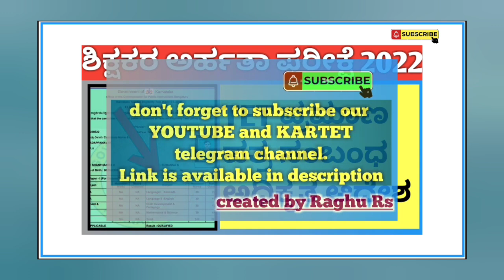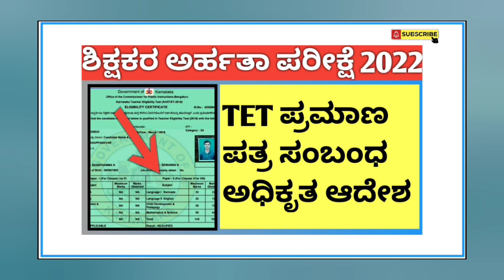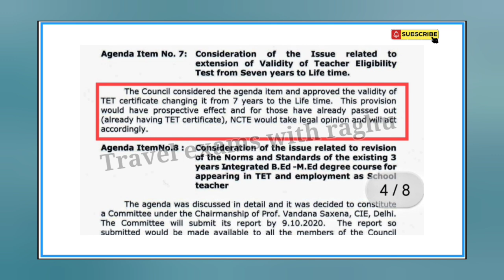TET EXAM 2022.This video is about TET certificate life time validity with official notification copy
TET ಪರೀಕ್ಷೆಗೆ ತಯಾರಿ ನಡೆಸುತ್ತಿರುವವರು ನಿಮ್ಮ ಸ್ನೇಹಿತರೊಂದಿಗೆ ಚಾನೆಲ್ ಲಿಂಕನ್ನು ಹಂಚಿಕೊಳ್ಳಿ.

To download high school text books get this link 👇
Ktbs.kar.nic.in

To download puc books get this link 👇
pue.karnataka.gov.in